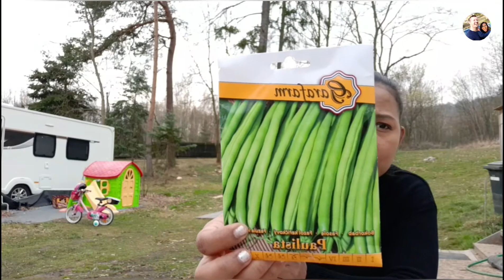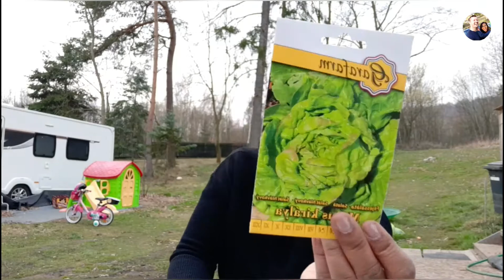Berkebun Di Eropa Tengah || Menanam Cabe di Pot Musim Semi Tiba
* All opinion in this video are all my own,  and this video is not sponsored *